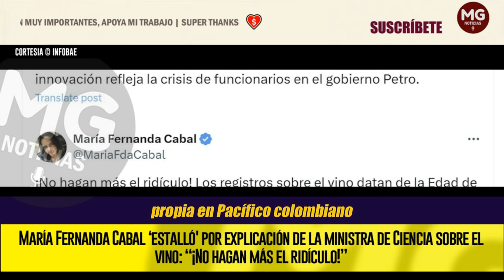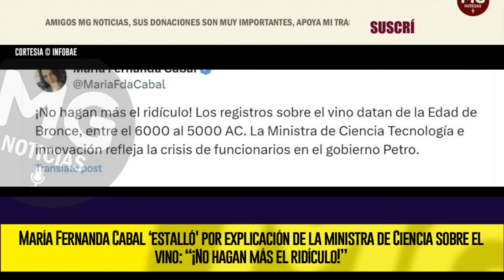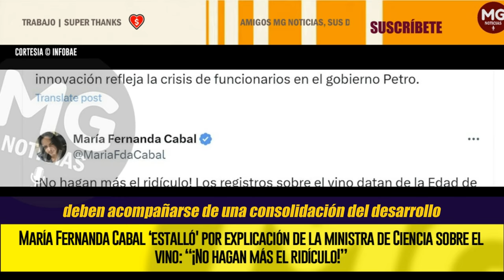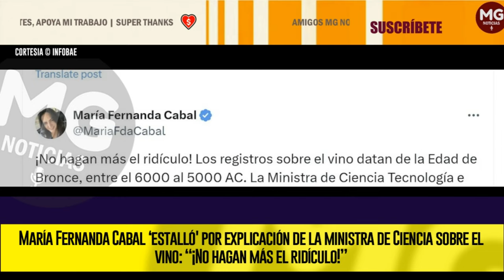🔴 EN EVIDENCIA LA CRISIS DE FUNCIONARIOS EN GOBIERNO || “¡No hagan más el ridículo!”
María Fernanda Cabal ‘estalló' por explicación de la ministra de Ciencia sobre el vino: “¡No hagan más el ridículo!”
La jefa de la cartera, Yesenia Olaya, afirmó en una entrevista que la industria de la bebida alcohólica surgió de conocimientos ancestrales de pueblos en Chile y Argentina. Sin embargo, hay datos que indican que el licor nació siglos atrás
INFOBAE